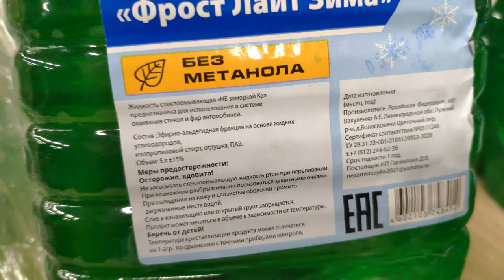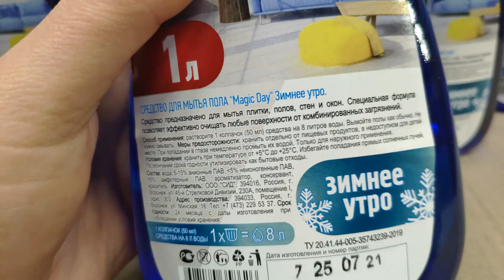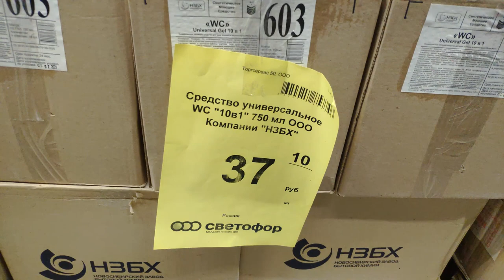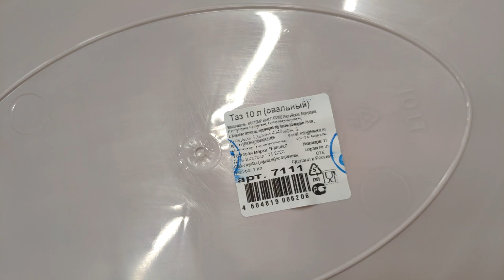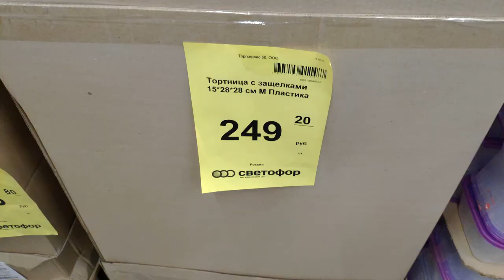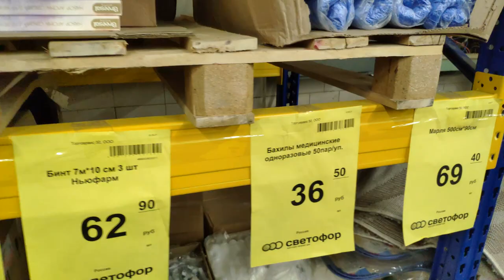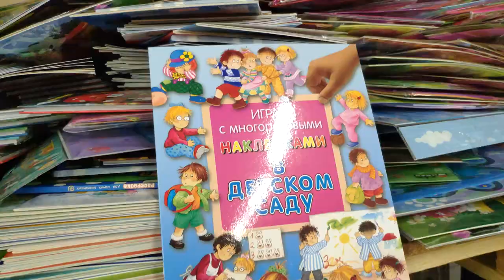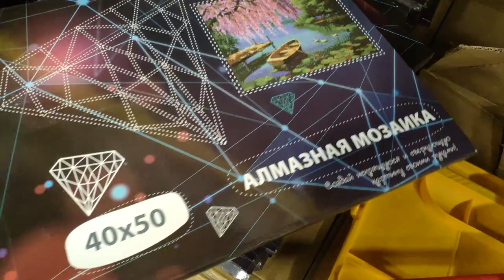СВЕТОФОР/ОБЗОР ПОЛОЧЕК/СРАВНЕНИЕ 2 ТОВАРОВ КУПЛЕННЫХ В РАЗНОЕ ВРЕМЯ/ДЕКАБРЬ 2021